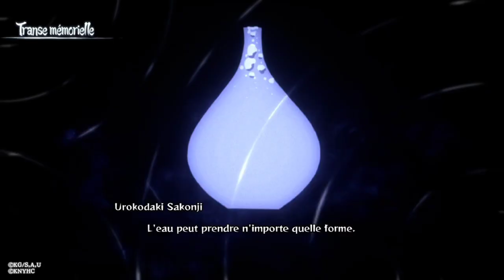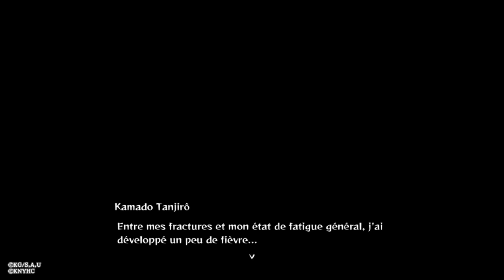Demon Slayer The Hinokami Chronicles #5 : LE DÉMON AUX TAMBOURS 👹🪘